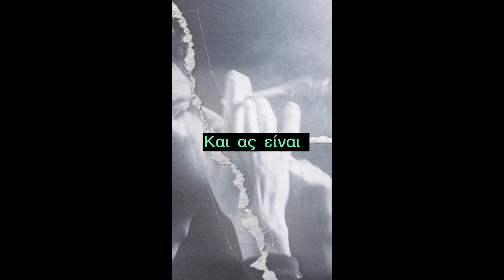SIDARTA-MYSTIKA | ΜΥΣΤΙΚΑ Dj Antonis Sperbis(Ακυκλοφόρητο)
SIDARTA-MYSTIKA | ΜΥΣΤΙΚΑ Dj Antonis Sperbis